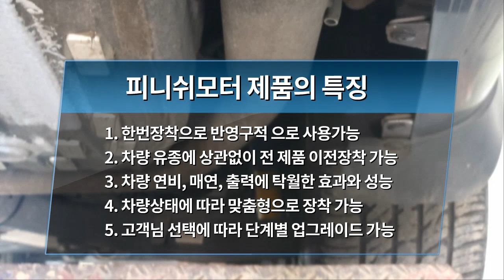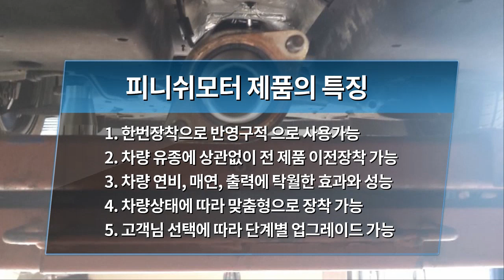[인천 올뉴카니발] 탄 배기 나왔다면서요?...오래기다렸습니다!~~~~매연감소! 출력증강! 연비개선! 피니쉬모터에서 해결해 드립니다!